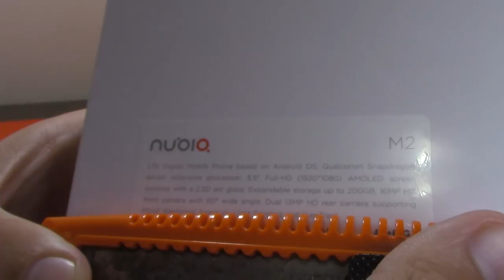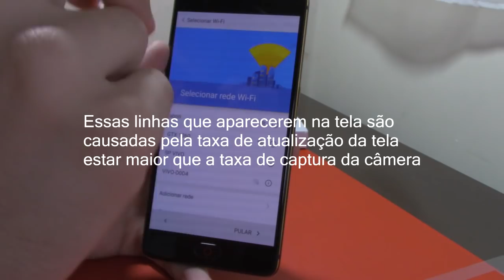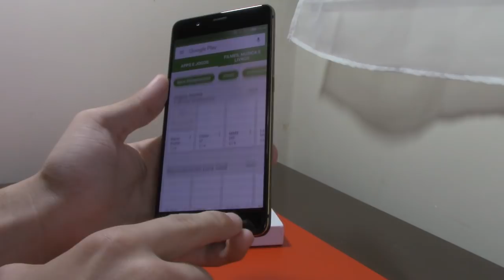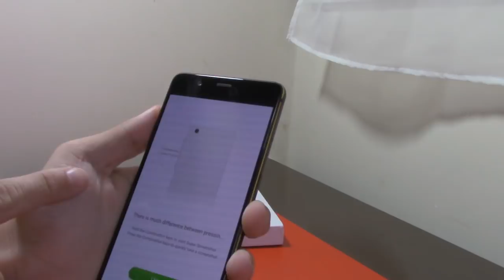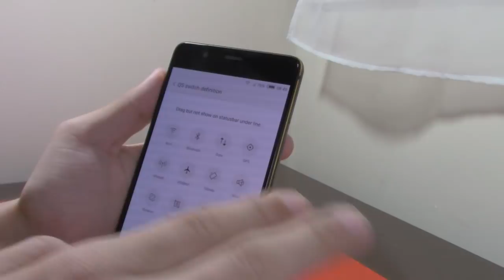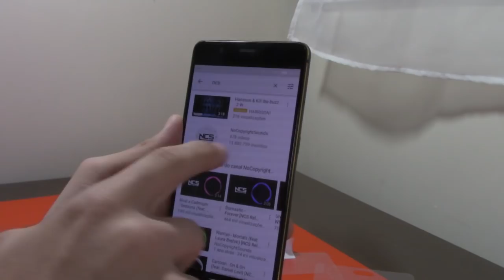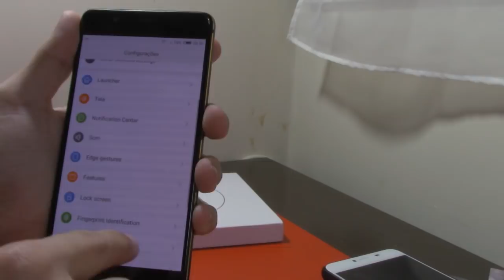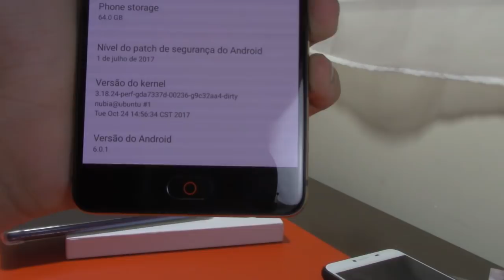Unbox Nubia M2 PT-BR, o MELHOR CUSTO BENEFÍCIO | BIGTECH